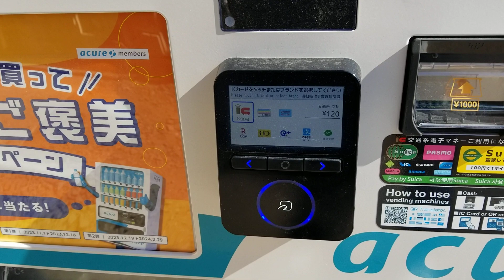「acure」にてモバイルICOCAで飲料水購入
2024年2月17日（土）
JR東日本仙山線愛子駅前にある自由通路付近にて撮影しました。
Apple PayのICOCAを利用しているiPhoneやApple watchの方は、ビデオカメラ等での撮影を推奨します。
「acure」にて電子マネーで飲料水を購入する動画を次々とアップしておりますので、どうぞご覧ください!!

モバイルICOCAで飲料水を購入する動画（カメラ目線）